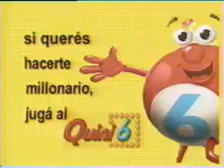Les Luthiers - Reportaje del estreno "Las obras de ayer"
Reportaje en el programa "De 12 a 14" sobre el estreno del espectáculo "Las obras de ayer" en Rosario. Mayo de 2002.